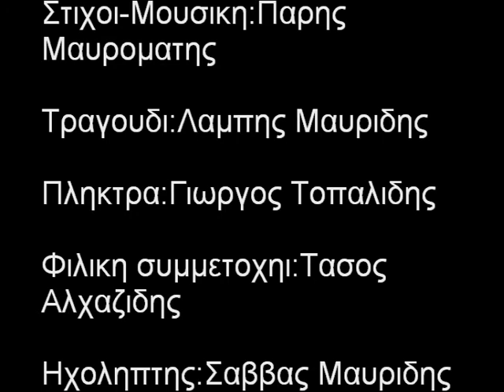ΤΑ ΦΟΡΤΗΓΑΤΖΙΔΙΚΑ -ΠΑΡΗΣ ΜΑΥΡΟΜΑΤΗΣ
Τα φορτηγατζιδικα CD1 track 3 Αχ Κατερινη σ'αγαπω
Στιχοι μουσικοι :Παρης Μαυροματης
Τραγουδι:Λαμπης Μαυριδης
Αρμονιο:Γιωργος Τοπαλιδης
Φιλικη συμμετοχη:Τασος Αλχαζιδης
Ηχοληπτης:Σαββας Μαυριδης
Studio:Το σπιτι του Λαμπη
Ετος παραγωγης 1992
by savvoulis82